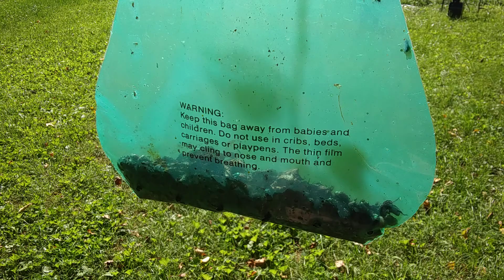japanese beetle trap